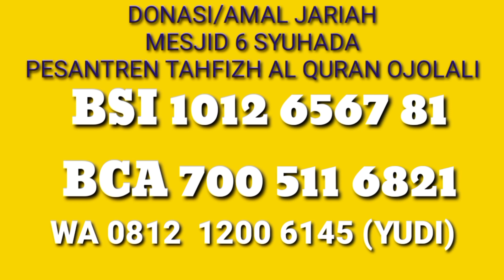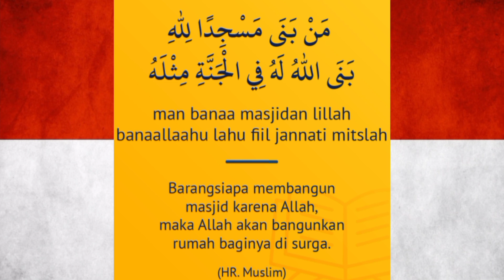Part. 23/100: BAIM WONG JEJAK KEBAJIKAN DI SEMESTA (Baim Wong dalam Kritik dan Esai)